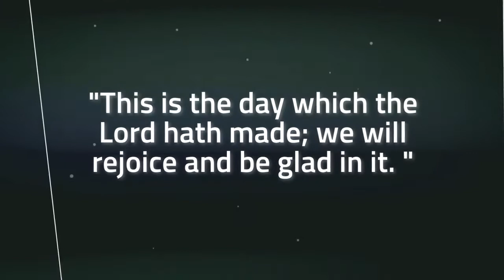GSJ Connect: God of Power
GSJ Connect is the perfect solution for an on-the-go worship experience. Join us for an amazing Sunday school lesson with Rev. Reggie Brown of Greater St. John Missionary Baptist Church, Nashville, TN.
New to GSJ?